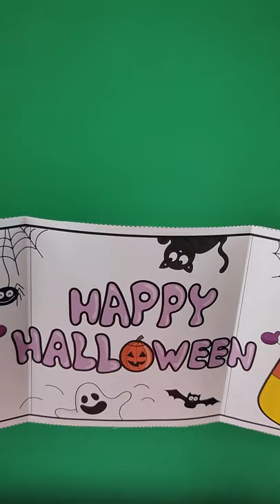Happy Halloween Folding Card